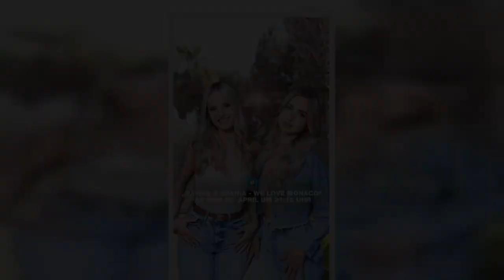HEIRATSANTRAG FÜR DAVINA GEISS (20)! DABEI GALT DIE MILLIONÄRSTOCHTER DOCH ALS SINGLE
Eingefleischte Fans von "Davina & Shania - We Love Monaco" können sich freuen: Der Ableger von "Die Geissens" mit dem millionenschweren Schwestern-Duo kommt mit brandneuen Folgen ins TV - und schon bald geht's los. Auf eine der Geiss-Töchter wartet sogar ein echter Heiratsantrag!